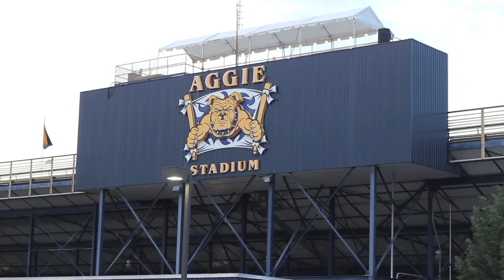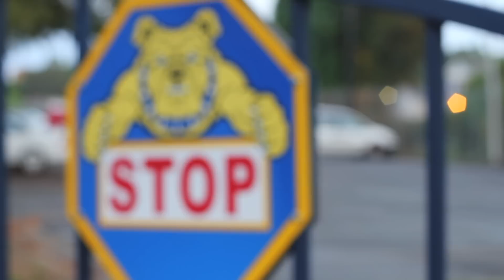The Greatest Homecoming On Earth Documentary Tralier (NCAT) 2010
NT PRODUCTIONS captured a celebration in Greensboro, NC on the Campus of North Carolina A&T State University known as "The Greatest Homecoming on Earth"